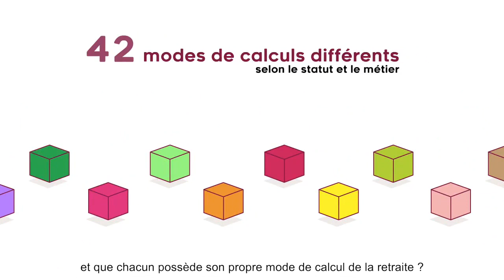Pourquoi réformer le système de retraite ?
Jean-Paul Delevoye, Haut-Commissaire à la réforme des retraites, a présenté ses préconisations pour un nouveau système universel plus simple, plus juste, pour tous.

On vous explique pourquoi réformer le système de retraite en moins de 2 minutes.